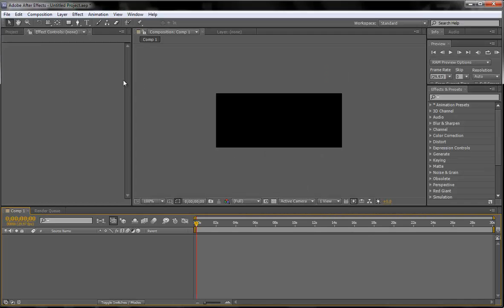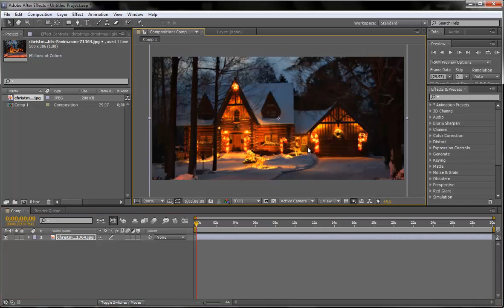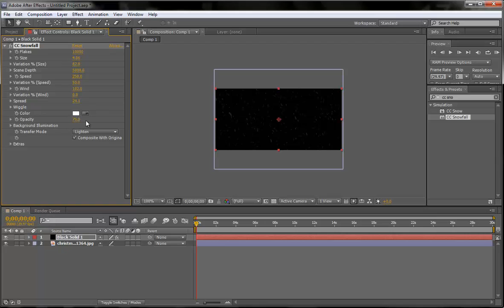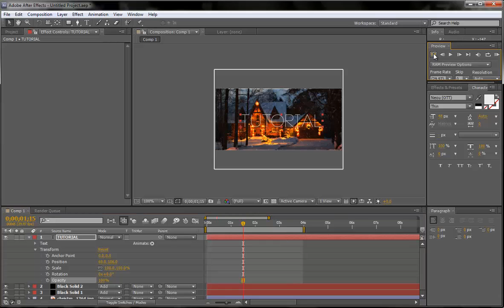[AE] Snow signature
Rezultatul este o alta semnatura deoarece am probleme cu salvarea in photoshop